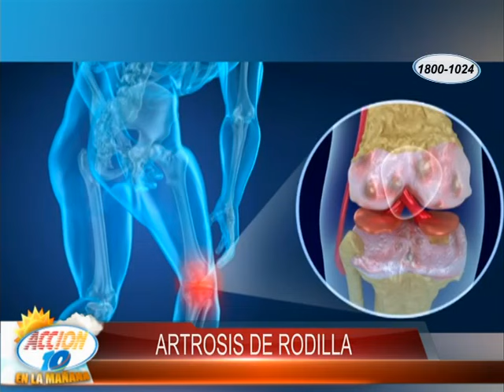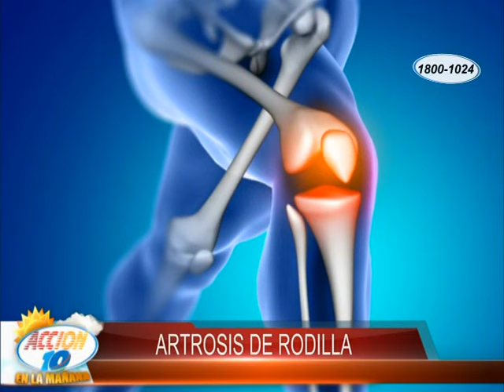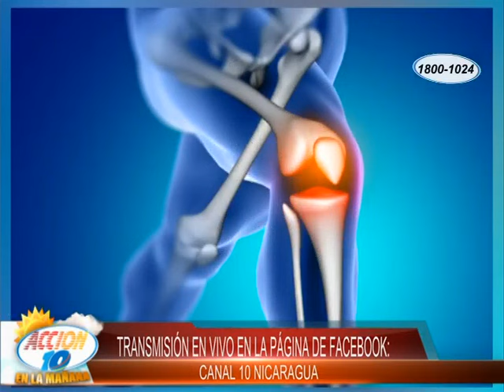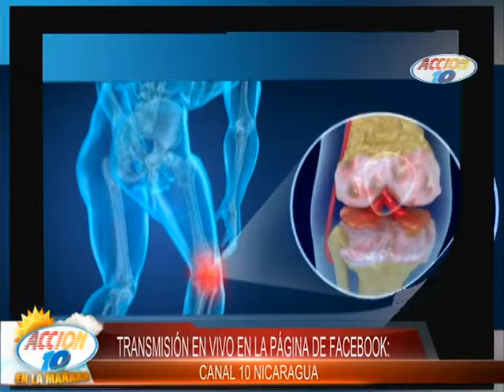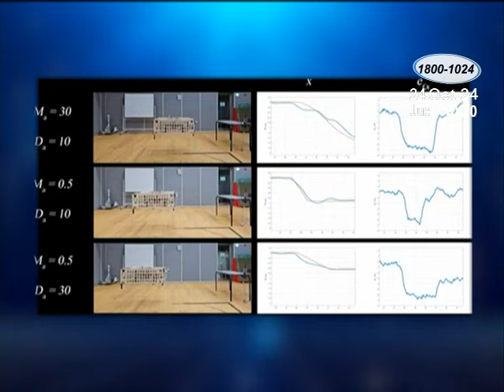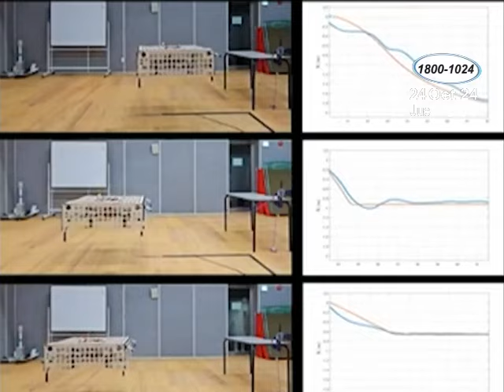Acción 10 en la Mañana: Programa del 24 de octubre del 2024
Noticias - Canal 10 Nicaragua